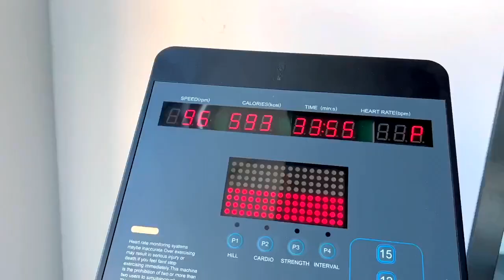ChangZhu, Korea Vlog, My daily life of living alone hugs every unique diary of you living alone